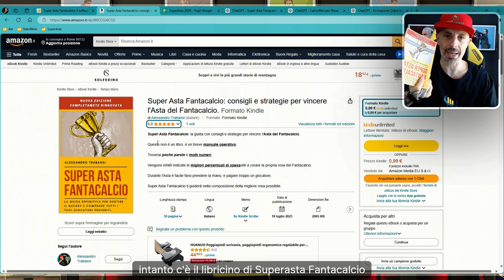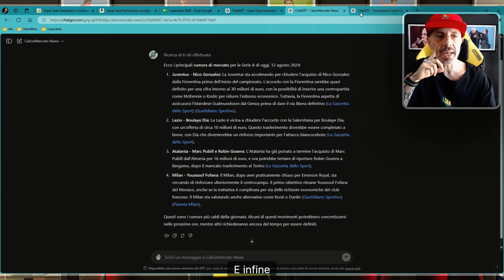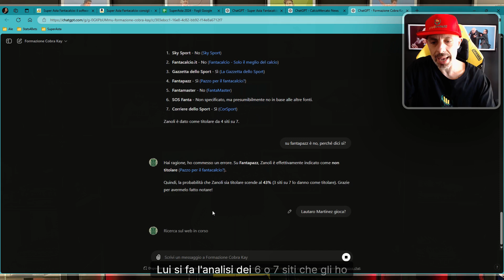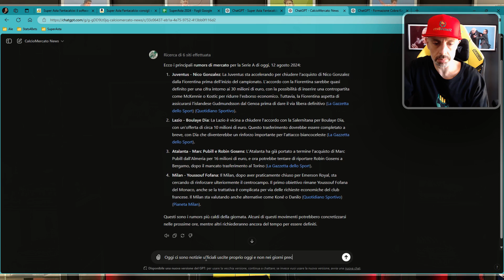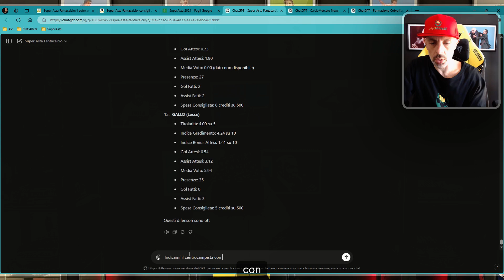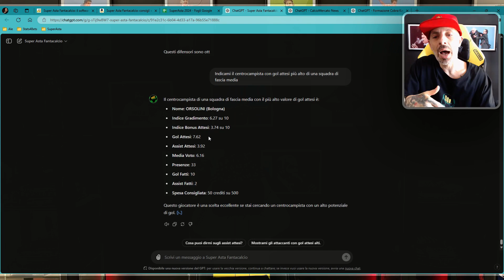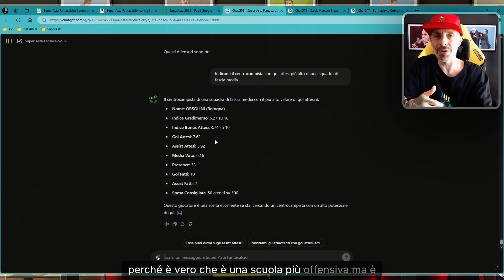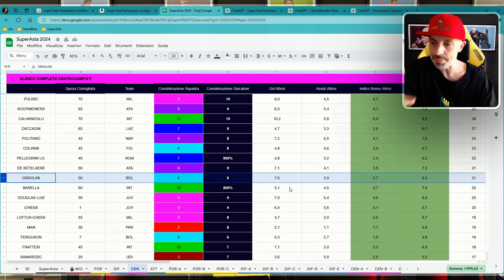FANTACALCIO 2024: VINCERE IL FANTACALCIO E PREPARARSI ALL'ASTA DEL FANTA CON CHAT GPT (parte 2).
Pronti con la nuova stagione di Fantacalcio?! Consigli per l'asta del Fantacalcio e sul listone di Fanta Gazzetta.